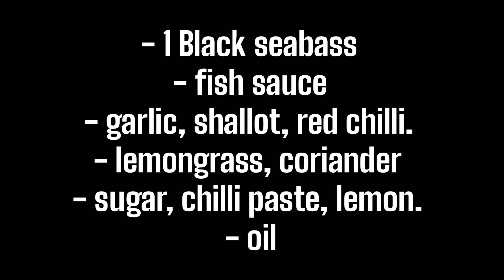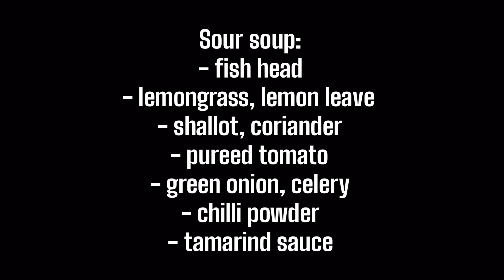THAI FRIED FISH/HOW TO MAKE THAI SAUCE/EASY RECIPES/GÓC NHÀ MẸ CHIP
A  fried fish dip in Thai sauce and a fish sour soup will wake up your appetite. I'm sure you will be dribble when watching this clip.
Ingredients for fried fish
-  1 black seabass or tilapia, red snapper.
- fish sauce
- lemongrass, lemon juice, coriander or cilcantro
- red chillis, chilli paste
-sugar, minced garlic
- shallot
Ingredients for Thai sour soup:
- fish head
- lemon leaves, lemongrass
- tomatoes
- tamarind sauce
- chilli powder
THANKS for SUBS and SHARE my recipes.